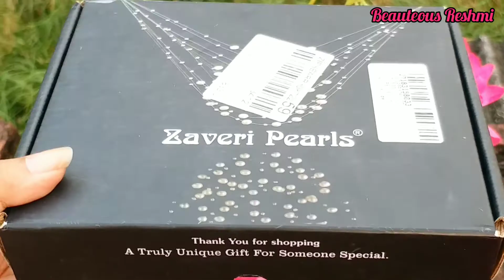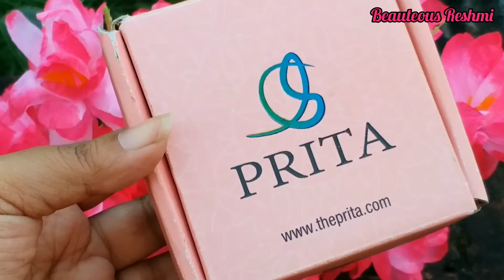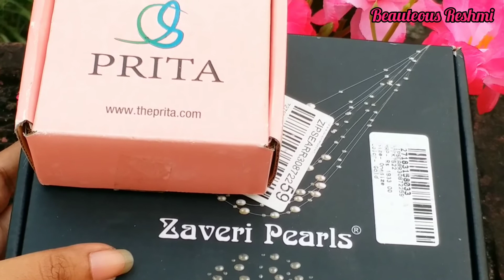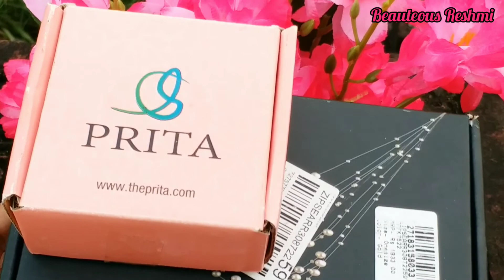Amazon Jewellery Haul | Amazon Earrings Haul